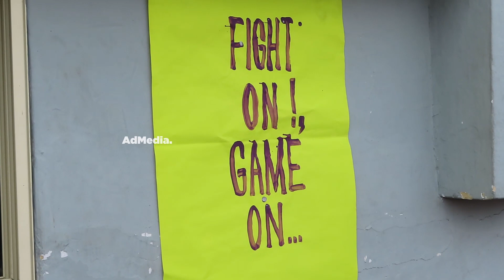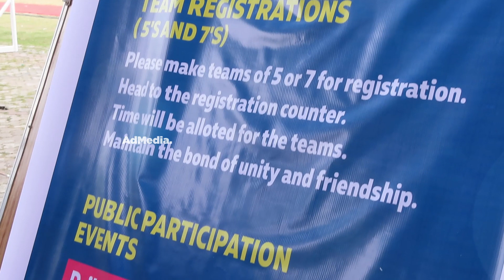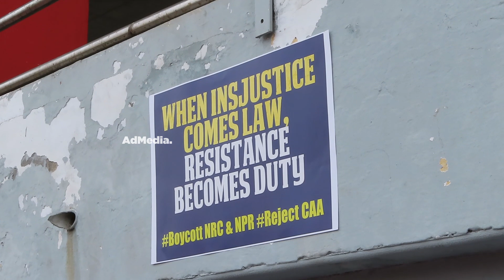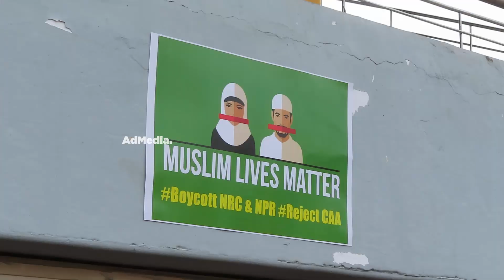പതിനായിരം ഗോളടിച്ചു പ്രധിഷേധം | പൗരത്വ ഭേദഗതി ബിൽ | Football Protest against NRC CAA | Kochi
Ten Thousand goal protest against central government's NRC CAA was held at Kochi Maharajas College Ground. Celebrities like Ashiq Abu, Rima Kallingal, Rajiv Ravi, Muhasin Parari, Zakkariya etc participated in the event.